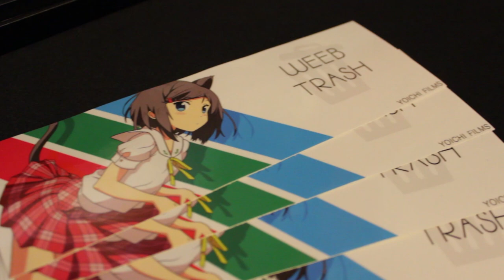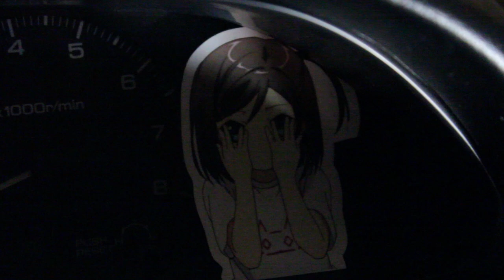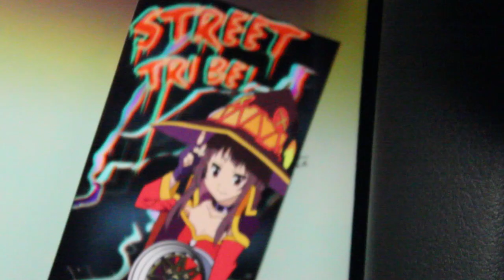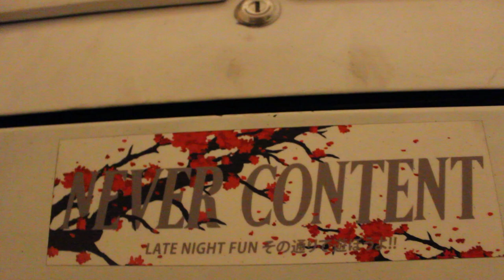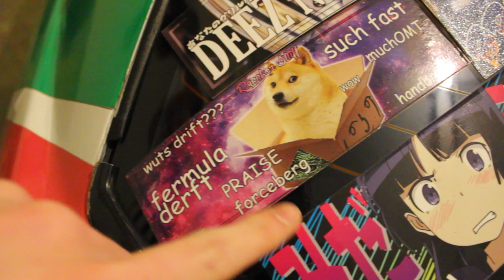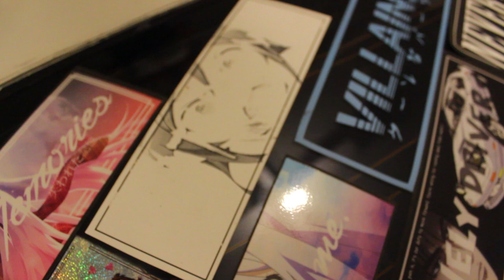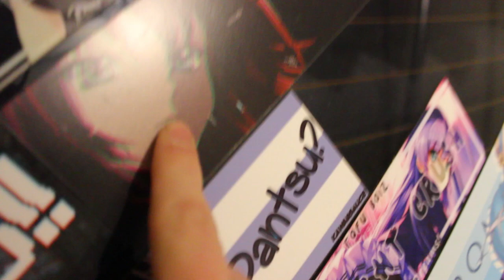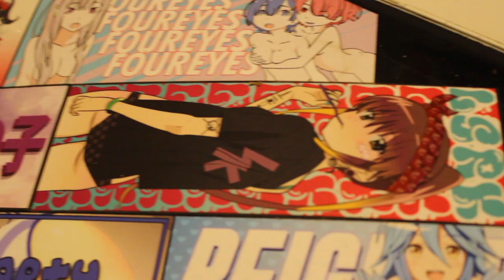My Anime Sticker Collection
Sorry for everyone who is not into this stuff, but I hope some of you enjoyed this.

Link to the guy who made my sticker!